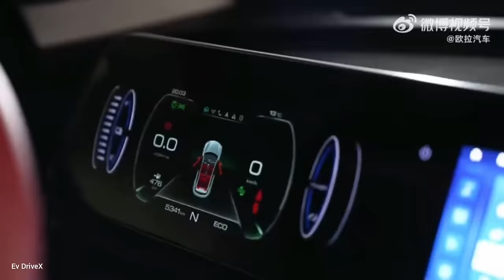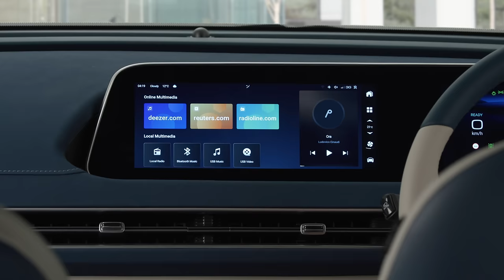The ORA Cat is coming! Will this be South Africa's cheapest electric car? (Detailed Preview)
With every single EV on our market, except for the MINI Cooper SE, costing well over R1million, the Ora Good Cat has the potential to open EV motoring to a much wider audience in our country. Let us tell you everything you need to know about the incoming fully electric ORA from GWM.

How much will the ORA Cat cost in South Africa? Well, GWM SA are still working on the pricing, but we can use Australian pricing and some speculation to arrive at projected figure, which we detail in this video.

How much range does the ORA Good/Funky Cat offer? The model is offered in two battery sizes, offering very impressive range of up to 420km on the WLTP cycle.

When will the ORA Cat launch in South Africa? Later in 2023.

Are you excited about this new fully electric vehicle?

0:00 - intro
1:02 - GWM
1:37 - Haval
2:10 - Ora
3:58 - The most affordable electric car in SA
4:39 - The Ora Cat variants
5:14 - Charging
5:42 - Ora GT
5:56 - Ora Cat specs
6:22 - Pricing
8:11 - The Mini Aceman
8:40 - Affordable electric cars

New Tank 300 Preview! All the details about the Fortuner/Everest rival coming to SA in 2023